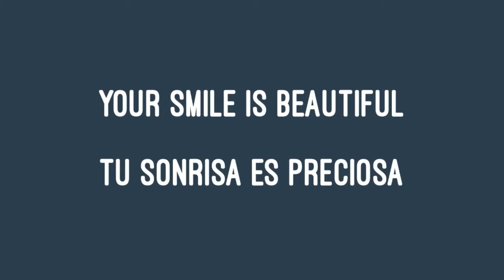Spanish Word Of The Day: La Sonrisa